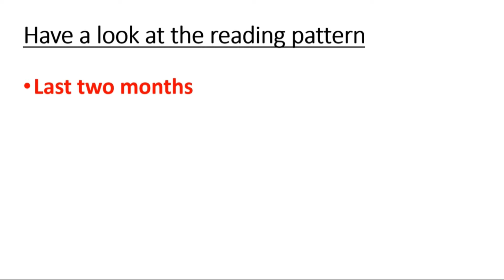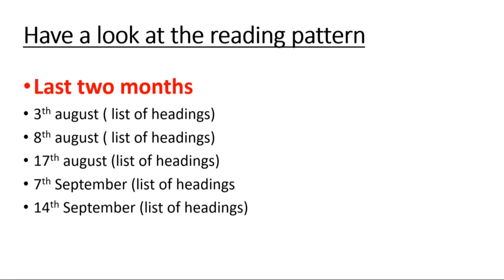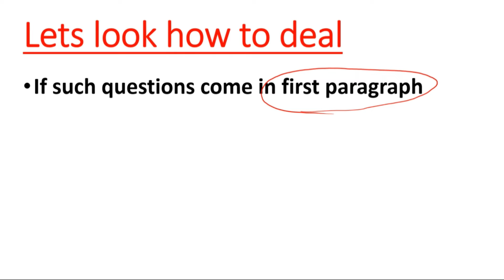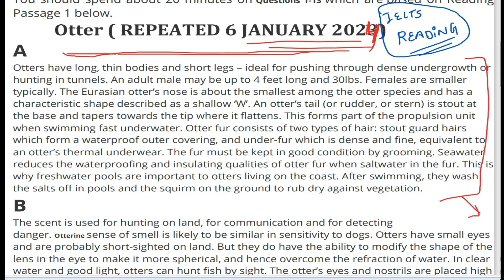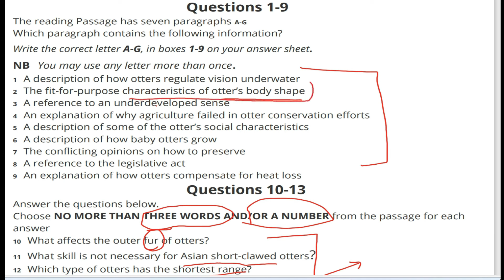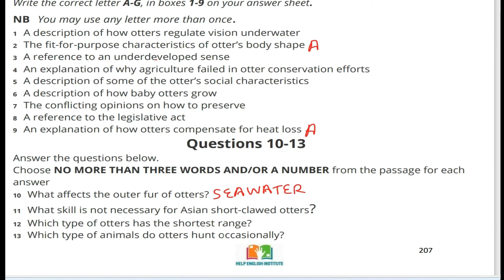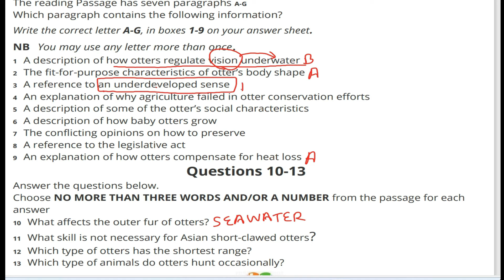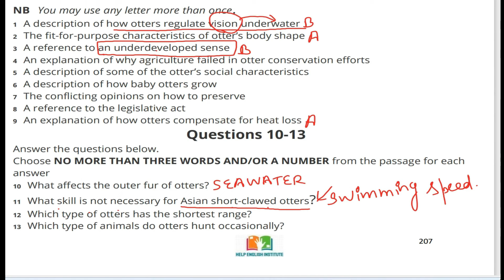Surprising ! IELTS Reading Pattern Changes From October 2024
October ietls exam 2024,
ielts exam october 2024,